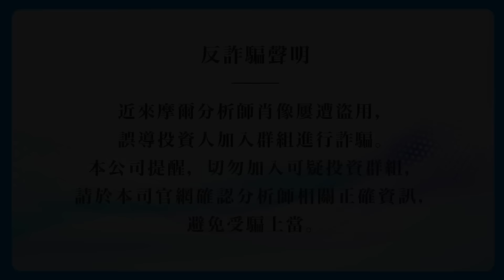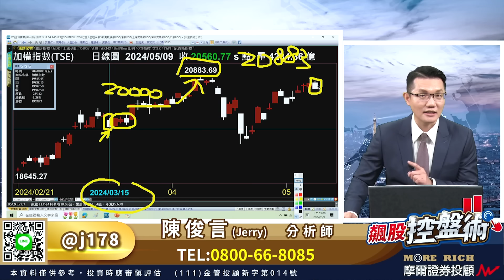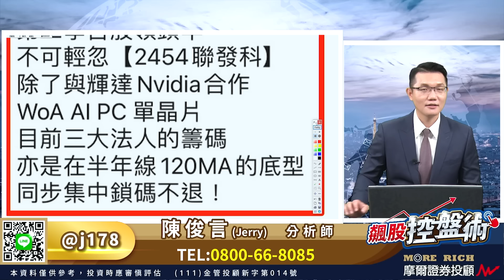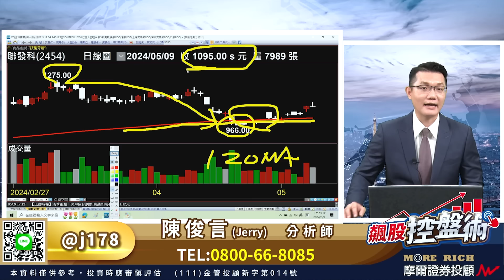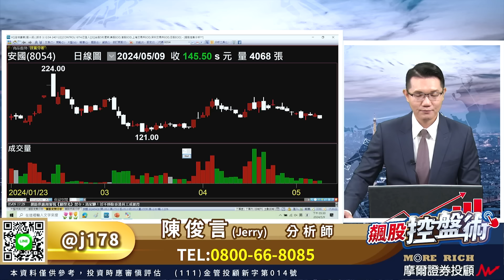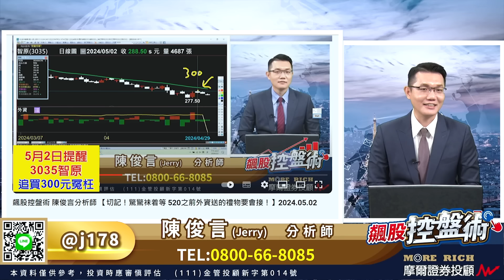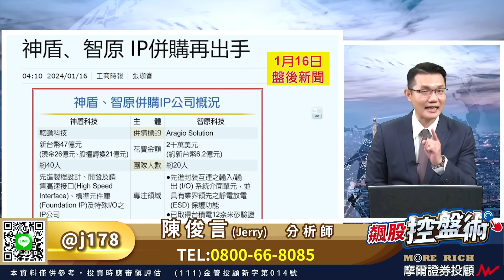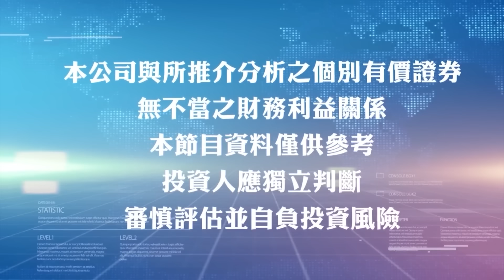飆股控盤術 陳俊言分析師 【台股殺尾盤！熟悉的劇本 智原 世芯KY棄守再破底！從神盾經驗來看鴻海與發哥的轉機股】2024.05.09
【下一批輪動接棒的新飆股】
在歷史天價20883點
重新近在咫尺的當下
台股今天尾盤再度被砍殺！
如此完全複刻的殺盤劇本
大家有沒有熟悉的感覺？
我預先要大家做的兩個功課
【大盤回跌是外資送禮物】
【驚驚袂著等、布局520】
只要大家願意跟上進度
都會明白懂得逢低卡位
未來自然就有豐收的戰果可期